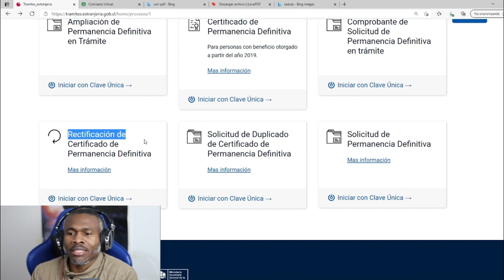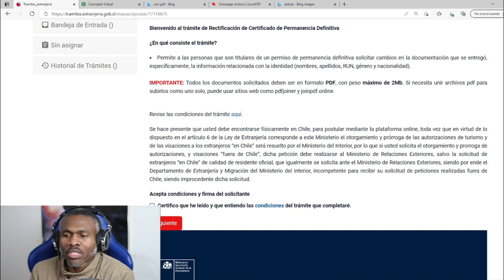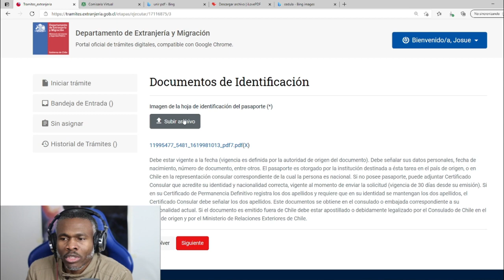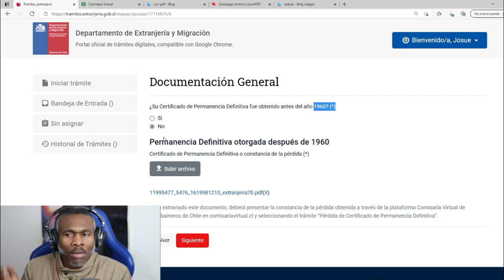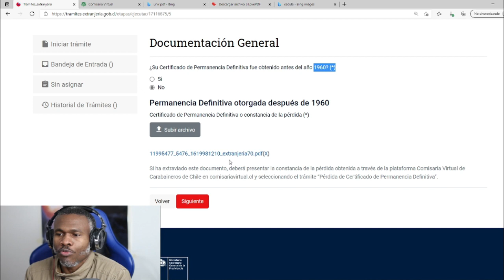Redresman Sètifika pèmanans definitif ou pou nenpòt moun liye a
✅Vin yon manm  montre sipò ou.
✅Antre nan Kominote a!
✅Plus de cours?